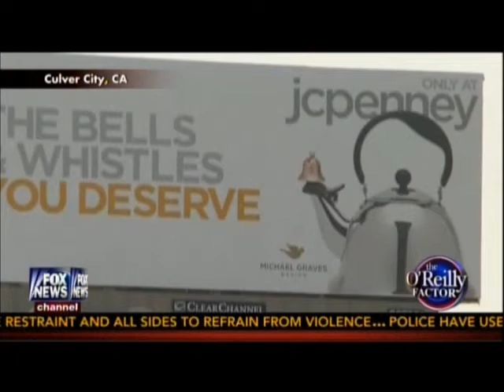Bill O'Reilly: JC Penney's "Hitler" Tea Pot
if you weren't sure this country has gone completely insane, now its confirmed. Fascist tea pot? Nazi Pot? does that tea pot wanna incinerate Jews? maybe that tea pot will invade Poland, lol